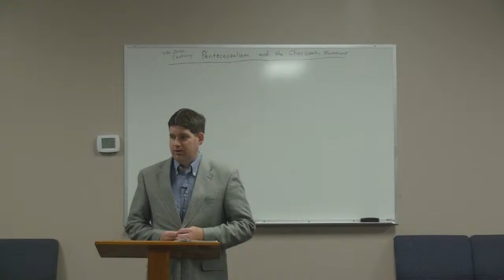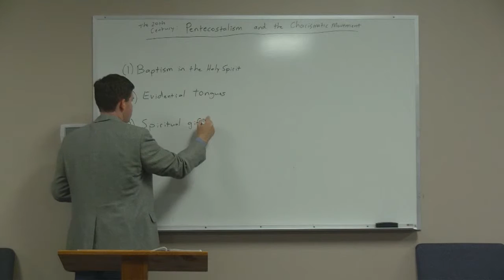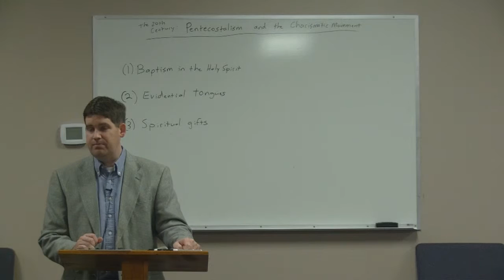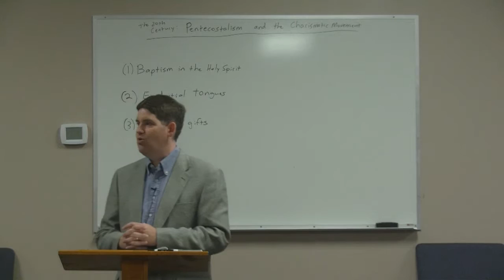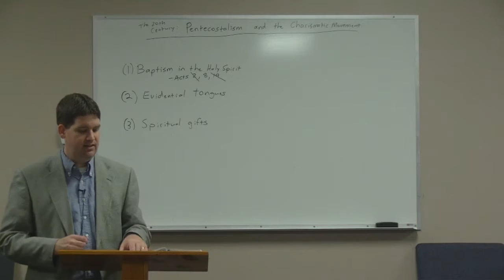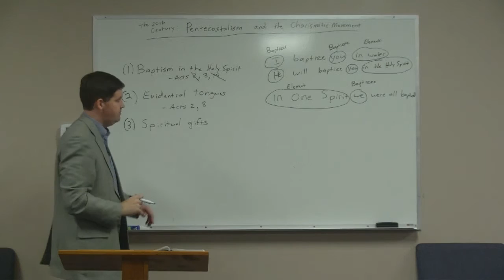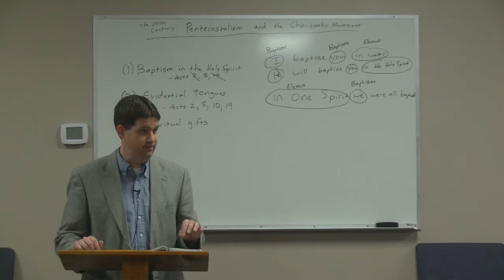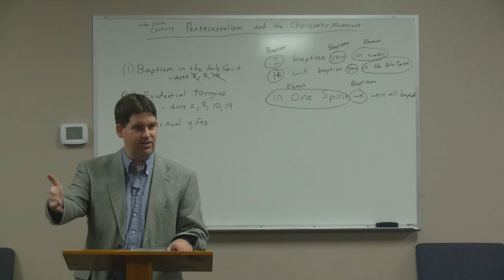The Twentieth Century: Pentecostalism and the Charismatic Movement - Aaron O'Kelley